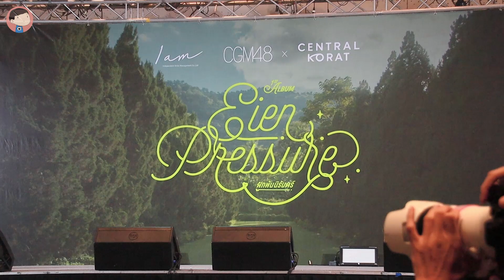CGM48 @ 1st Album “Eien Pressure – ผูกพันนิรันดร์ ” Road Show - Central Korat [07052022][FULL]